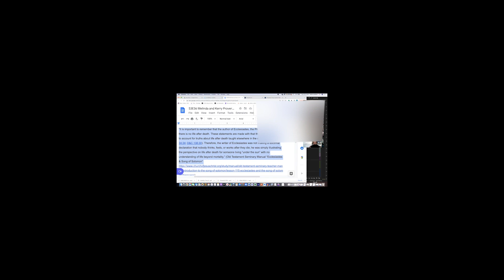Tamara Hall and Melinda Wheelright Brown on Ecclesiastes (week of Aug. 29, second to watch)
In this joint podcast (with the Sunday on Monday podcast), Kerry, Tammy Hall, and Melinda Wheelright Brown discuss the book of Ecclesiastes. They explore the fleeting and transitory nature of seeking the ways and wisdom of the world, and compare it to seeking to do God's will,, seeking to help others, and seeking the things of eternity. They may even have convinced Tammy that Ecclesiastes is a good book.

We are grateful for the opportunity to make this a joint podcast.